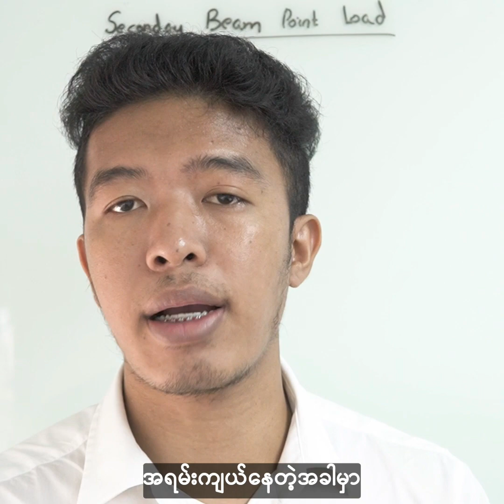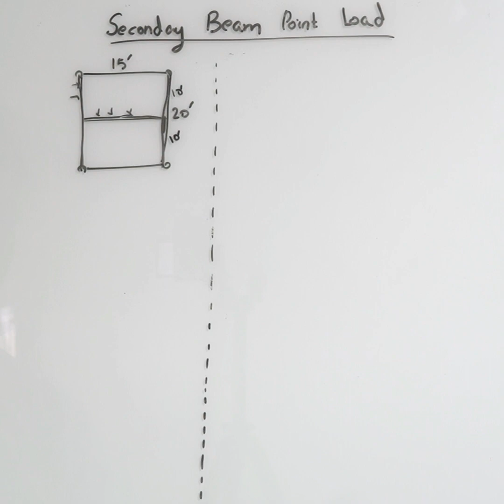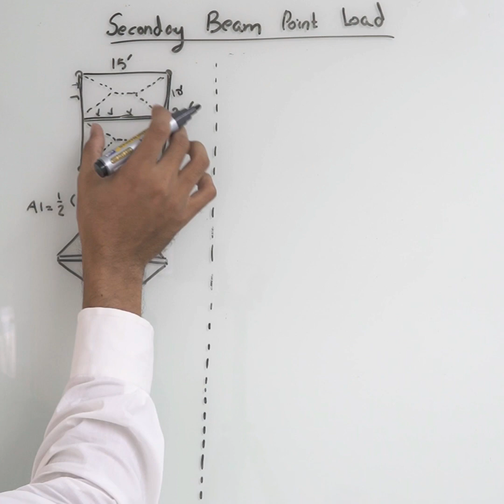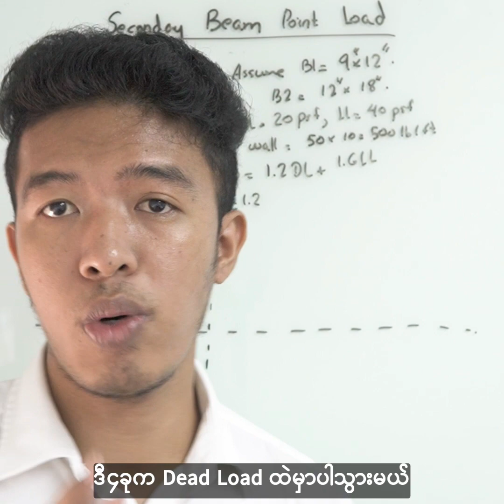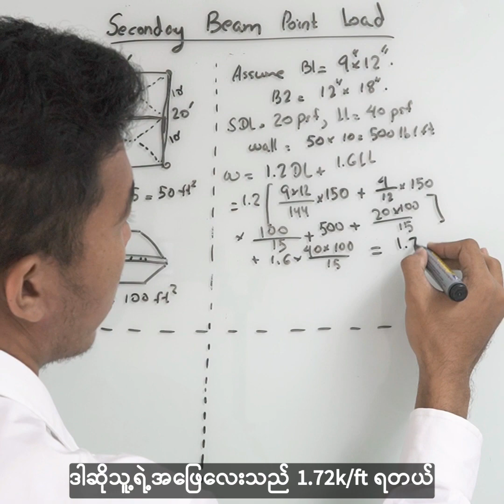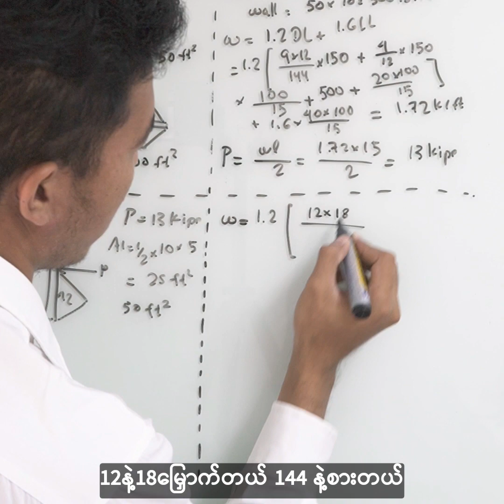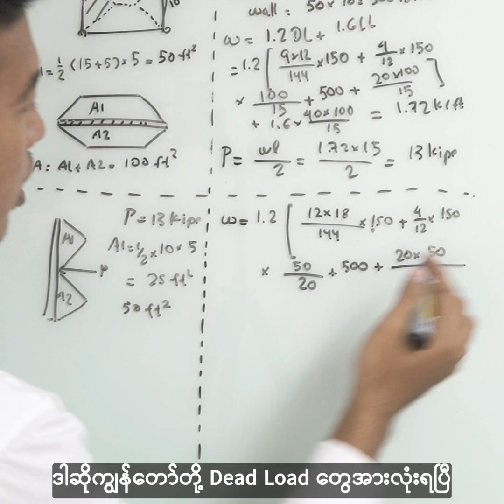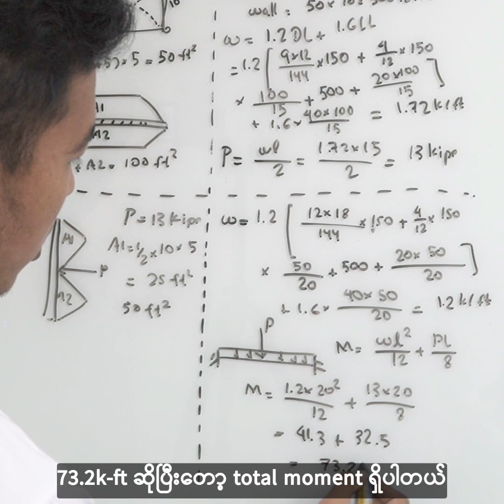Line Load နဲ့ Point Load Moment ဘယ်လိုပေါင်းတွက်ရမလဲ ?